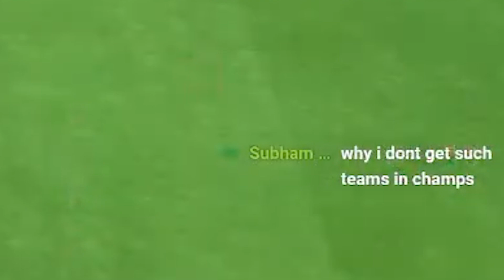STREAMER GETS SUPER MAD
YOOOOO, what's up my people. I was having a hard time playing FUT champs and I matched with a streamer. Yeah i was playing super ratty, i was getting rekt thats why. My bro got super MAAAAD. It's cool, this is how I react when I get clapped too. Don't intend to start beef, just reacting to it.